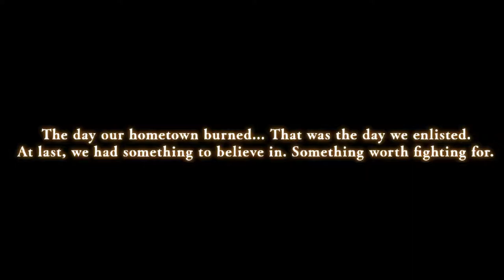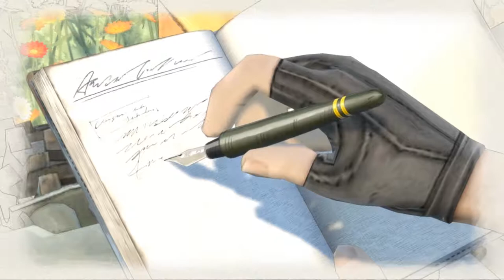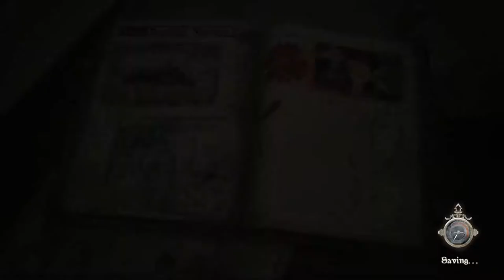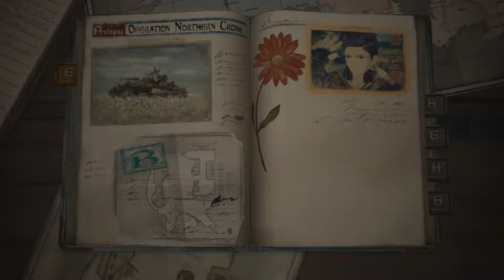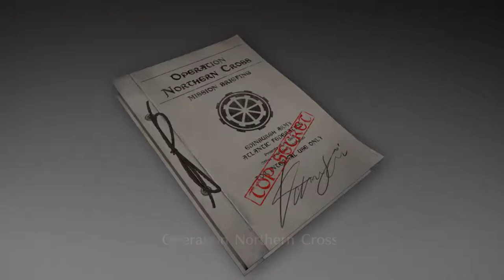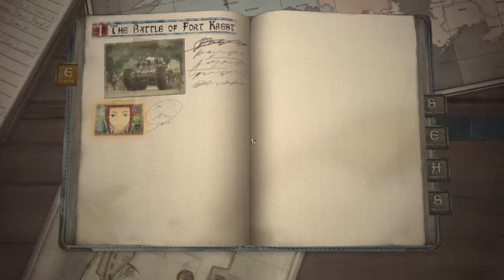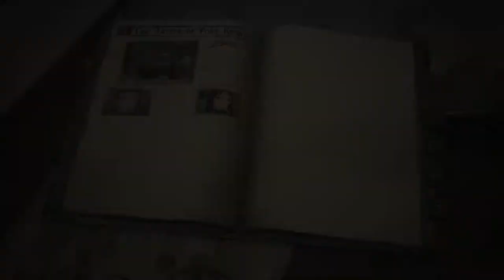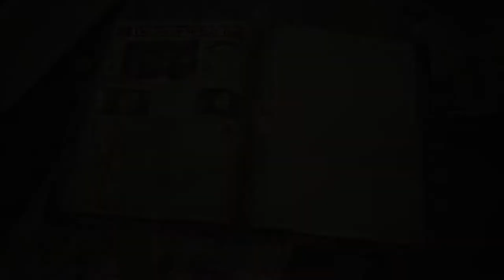Valkyria Chronicles 4 Part 1: First to fight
Valkyria Chronicles 4 is a tactical role-playing game developed and published by Sega. I will take command of the Edinburgh Army 101st Division, 1st Battle Brigade, 32nd Armored Ranger Corps, 2nd Regiment, Platoon E(also known as Squad E). Join this adventure with me as I play Valkyria Chronicles 4 to defeat the Empire and lead the squad to victory.